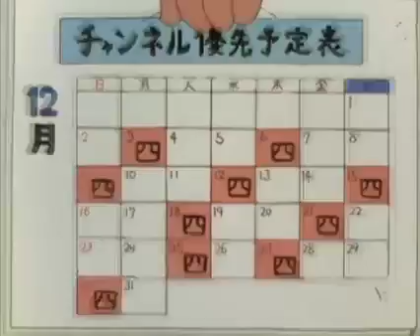shinchan in hindi | shinchan new episode | shinchan episodes